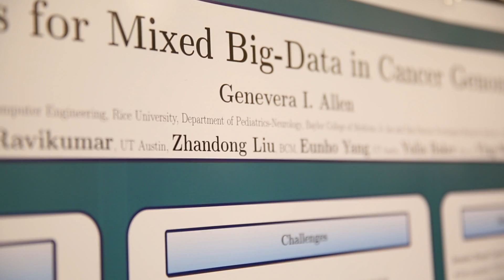This is Statistics: Genevera Allen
Statistician is the coolest job you've never heard of. But don't take our word for it. Take it from Genevera Allen.

Allen is a statistician, a professor at Rice University and is also a Forbes "30 under 30." In this video Allen explains how she came to work in statistics and why it is such an important field.

To learn more about the great opportunities and careers in statistics,

Special creative commons image thanks to:
NASA Goddard Space Flight Center - Sunset in the Arctic
National Security Agency - NSOC2012
Fujimaki T, Ishii H, Matsuno A, Arai H, Nakagomi - Anaplastic astrocytoma
Rock1997 - Internet1